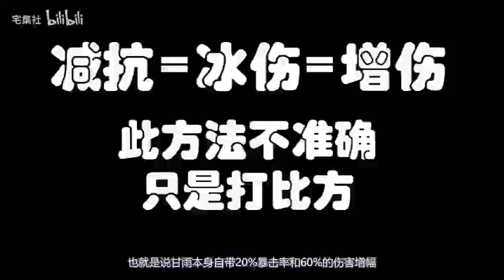原神史上最强“全覆盖型”人物！错过损失“几个亿”！【原神吐槽】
甘雨一个改变了我游戏玩法的人物！
如果你喜欢本期视频一定要点个：关注！关注！关注！
三连！三连！三连！三连！三连！三连！三连！三连！